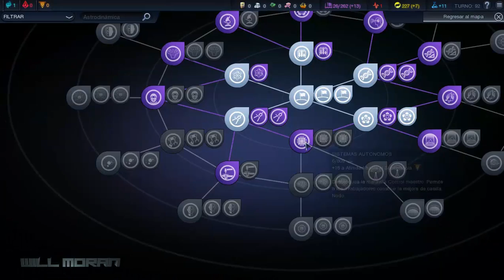Beyond Earth en Español - Franco-Iberia #5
¡Dándole caña al Civilization Beyond Earth!

Primera campaña de aprendizaje que voy a grabar casi del tirón para que la veáis este finde.

Descarga una app para tu navegador y enterarte de los últimos vídeos